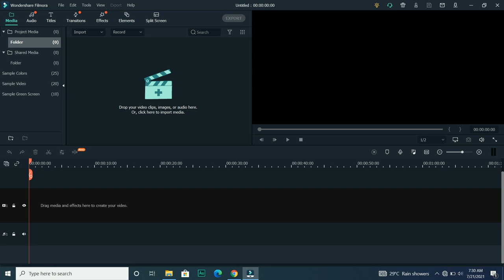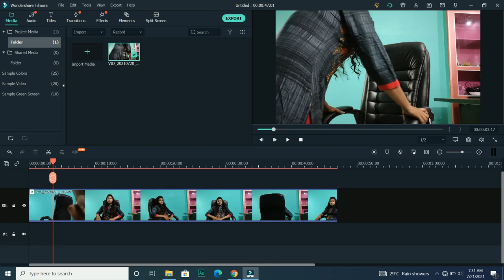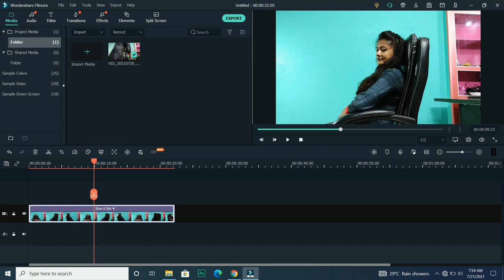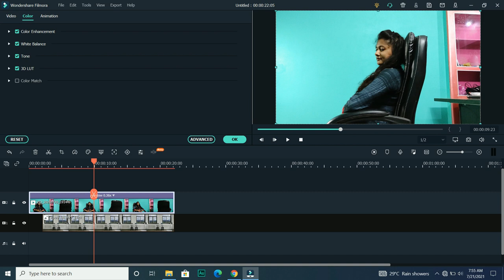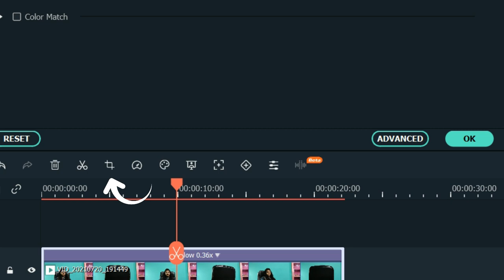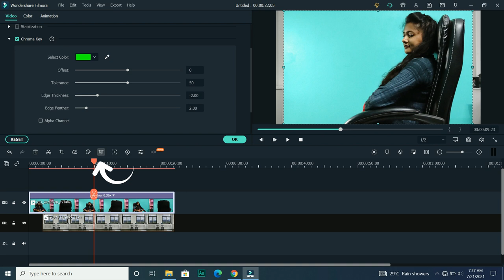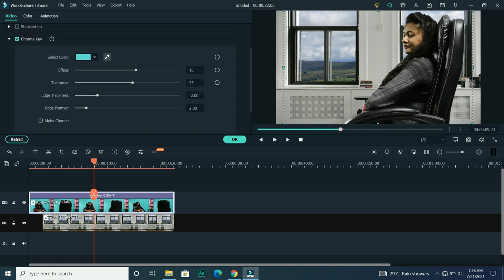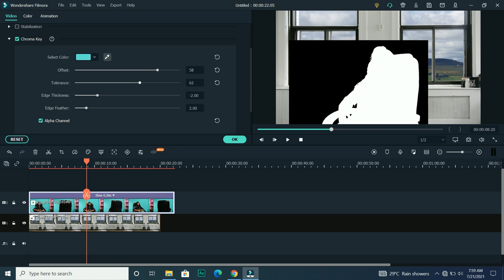How to change background without green screen || FILMORA X tutorial || ARTFX WITH PRIYANKA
how to change a simple wall into a beautiful background on filmora x, filmora x effects,

In this video you will learn to change your video background even without using any green screen.